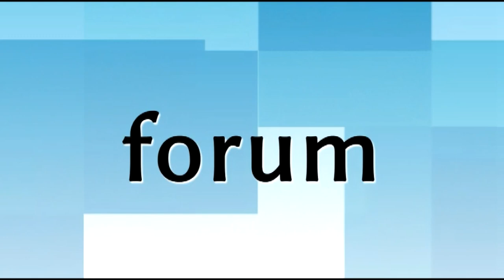1+1, czyli poseł Kołakowski vs. radny Chludzińsk